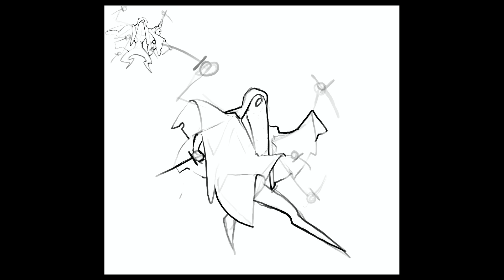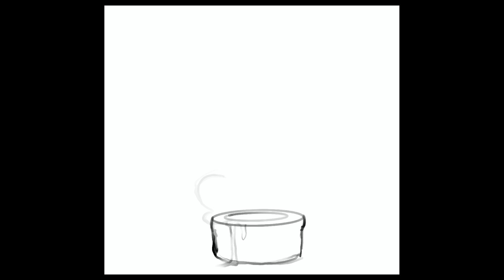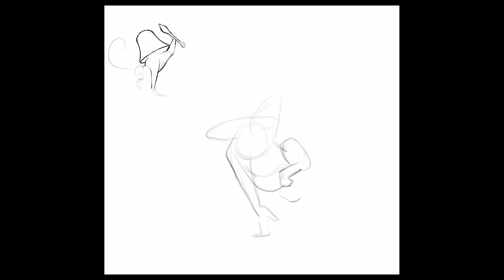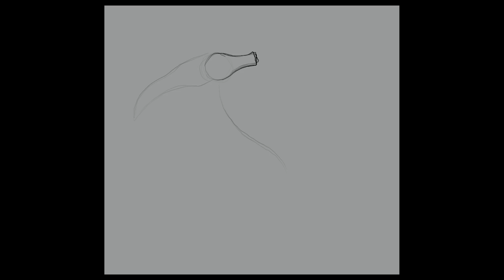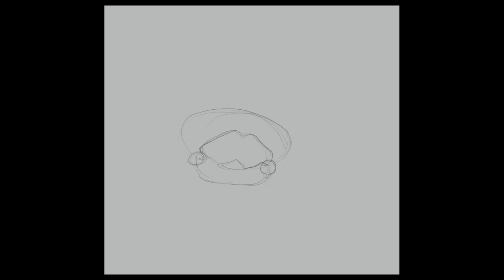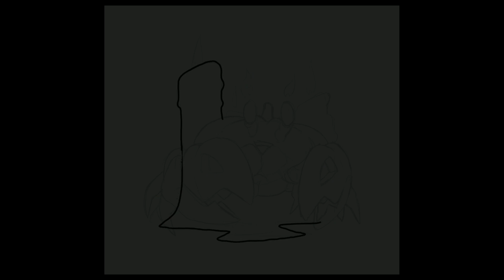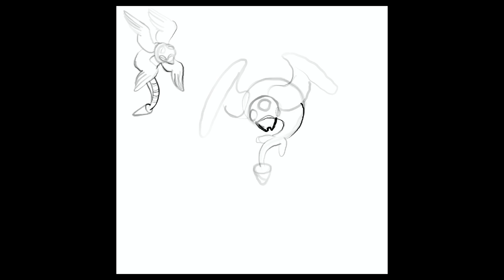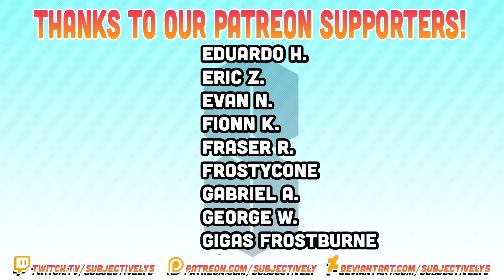APOCTOBER 2021 -- Week 2: NEW NORMAL TYPE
Check out the Full Mazah Region Dex on our DeviantArt!

-Celeste's Theme
-Things Unknown
-Enigmorphic
-Between the Manor's Walls

Seaward Cave, Pokemon Sun and Moon